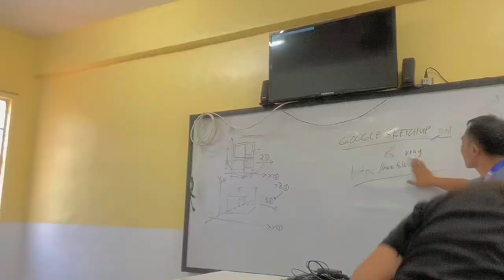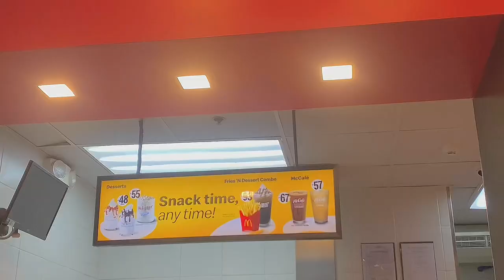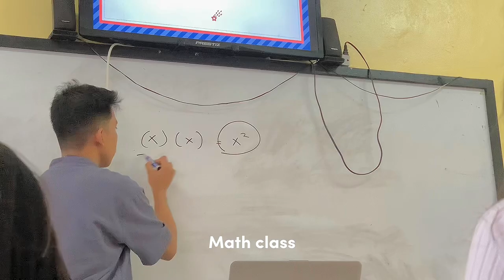💌jhs diaries- school orientation, hangout with friends s2 ep 4 !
★twt:@kwssmlvs
★tt:@kwssmlvss

That’s all everyone ! See you on my next v-log😊